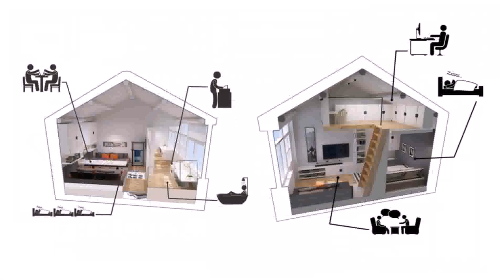Small Compact House Plans - Gif Maker DaddyGif.com (see description)